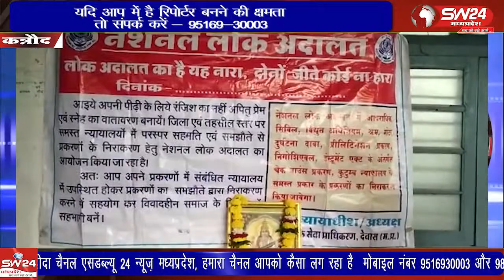राष्ट्रीय विधिक सेवा प्राधिकरण के निर्देशानुसार कन्नौद न्यायालय में दिशा निर्देशों का पालन करते हुए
राष्ट्रीय विधिक सेवा प्राधिकरण के निर्देशानुसार कन्नौद न्यायालय में दिशा निर्देशों का पालन करते हुए नेशनल लोक अदालत आयोजन हुआ।
कन्नौद से कमल गर्ग राही की रिपोर्ट